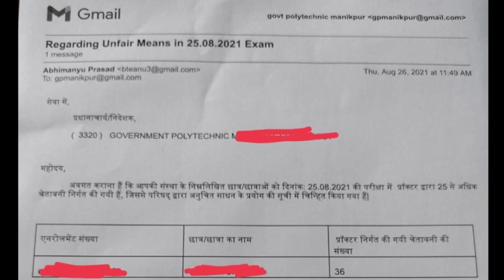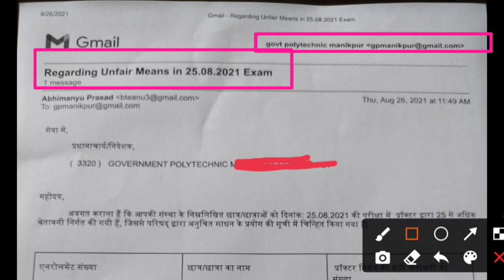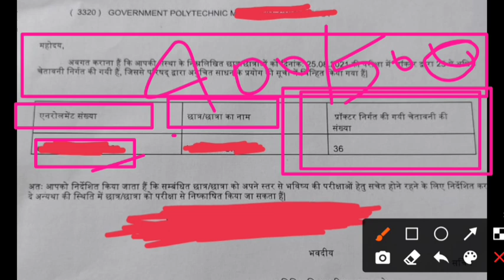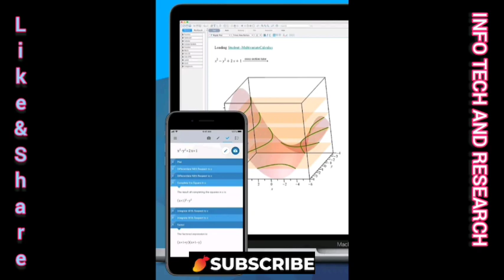aktu latest news | Alert UFM Official email| aktu online exam cheating | math mcq search |aktu bteup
Hi,
My Video Content Today is 👇👇👇
MathMcqSearch |aktu
Info Tech and Research (ITR):
AKTU Exam की तैयारी कैसे करें | How To Prepration Aktu MCQ Exams | ये 20 Questions आयेगा | AKTU MCQ Prepration | How To Get Good Marks AKTU Exam 👇👇👇

AKTU Exam तैयारी कैसे करे| How To Prepration Aktu MCQ Exam| AKTU MCQ Prepare| How To Good Marks AKTU Mcq Exams| Aktu Students यह 5 काम भूल कर भी मत करना 👇👇👇

FOR BUSINESS_PROMOTION/SUGGESION
Instgram :- @InfoTechAndResearch